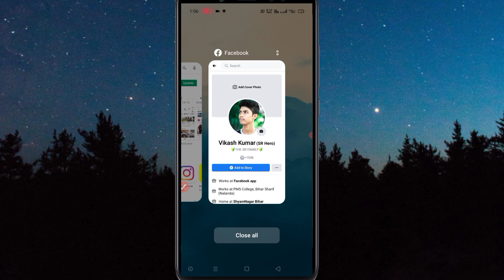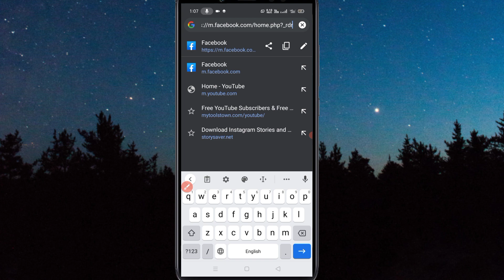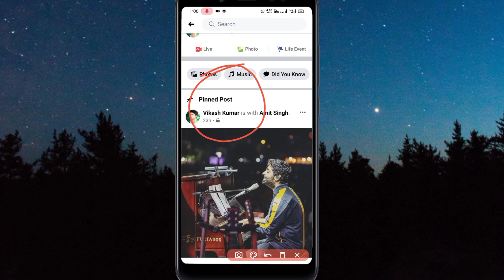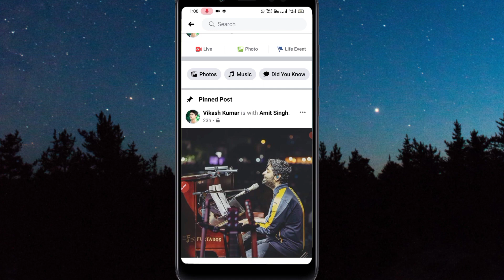facebook pin post option not so | facebook me pin option nahi aa Rha hai to kaise La Skte hai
Hi
 I am vikash Welcome to  youtube channel vikash vyom About this video- Dosto Is Video Me Maine Aapko Ye Bataya Hai Ummeed Hai Aapko Ye Video Bahut Pasand Aayega.

Contect Us-

how to pin post on facebook

facebook pin post,how to pin a post on facebook

how to pin a post on facebook page

how to pin a post on facebook page mobile facebook

pin post

facebook pin post on profile

facebook pin post

facebook pin option nahi aa rha hai

facebook pin change

facebook pin post not show

facebook pin post kay hai

facebook pin post option missing

facebook pin post not showing

facebook pin post to timeline

facebook pin post on page

pin post facebook page mobile

mobile se facebook pin post kaise kre

facebook me pin post kaise kre

facebook pin post top of page

how to pin facebook post

pin post facebook

facebook pin post

how to pin fb post

how to pin post in facebook

how to pin post to top of facebook

pin post to top of facebook

how to pin post on facebook 2021

how to pin post

how to pin post on fb post

how to create pin post facebook

facebook me pin post kese kare

facebook ke sabhi group me ek sath post kaise kare

facebook post ko pin kaise kare

facebook timeline par post pin kaise kare

facebook me pin post kese karte h

facebook group pin kaise karte hai

facebook post share kaise karen

facebook url link copy kaise kare

facebook pin

facebook main post public setting kaise karen

facebook me post kaise kare

facebook pin post

amit singh ko kaise add kre

Aditya Pratap Singh ko kaise add kre